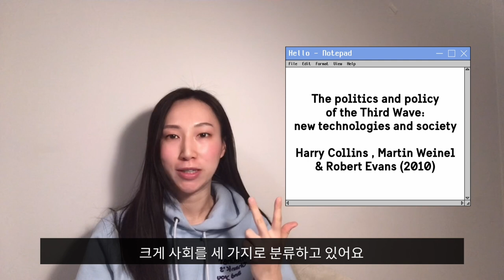hej👋희재-ep.7: 스웨덴 문화경영 석사과정생이 리뷰하는 넷플릭스 영화 '돈룩업' (스포 주의)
안녕하세요, 헤이 희재입니다 :)
이번 영상에서는 학교에서 배운 수업 내용을 토대로 영화 '돈룩업'을 리뷰해보았습니다.
탈진실사회(Post-truth society)에서 정치와 과학은 어떻게 충돌하고 있을까요?
SNS의 등장으로 새로워진 미디어 환경에도 주목해보았습니다.
석사 공부는 세상을 이해하는 시각을 넓혀줘요!